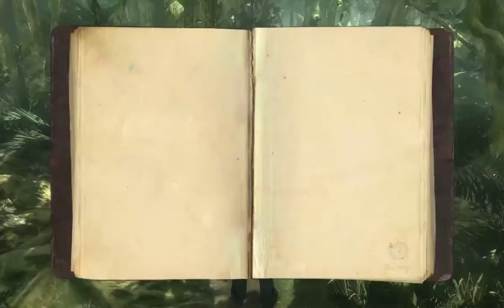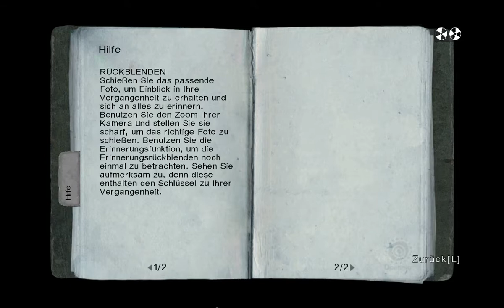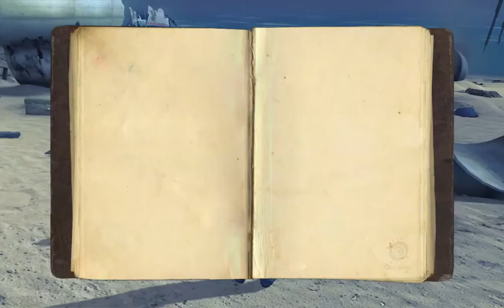Let´s Play Lost das Game #001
Folge 1  Des Let´s Play von LOST das Spiel .